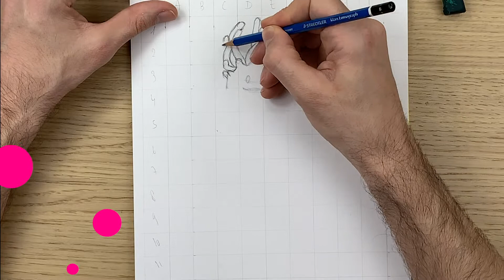Comment dessiner le skin Fortnite JELLIE - Tutoriel facile!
Bienvenue sur ma chaîne de dessin ! Dans cette vidéo, je vous propose un nouveau tutoriel pour améliorer vos compétences artistiques. Que vous soyez débutant ou artiste confirmé, vous trouverez ici des conseils et des techniques pour progresser dans l'art du dessin. 🎨

Au programme :
Techniques de base et avancées
Projets pas à pas
Astuces pour maîtriser différents outils

Matériel recommandé :
Papier à dessin
Différents types de crayons (HB, 2B, 4B, etc.)
Gomme
Estompeur ou coton-tige (pour les ombrages)